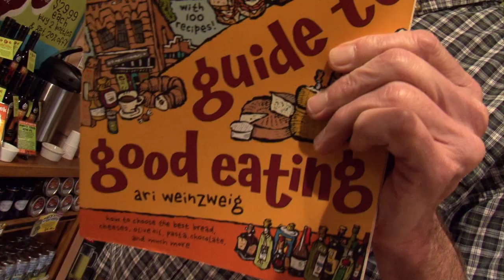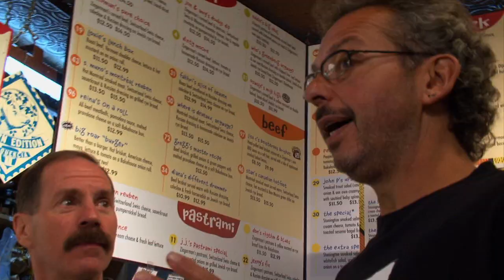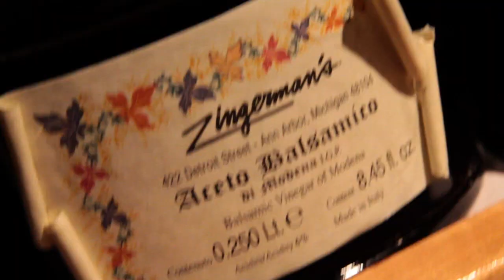Zingerman's, Ann Arbor | Under the Radar | Pure Michigan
Started in 1982 with two employees, Zingerman's of Ann Arbor now employs over 500 people and is synonymous with the city. Known for its real food for real people, see how Zingerman's is more than just a deli, it's a place where you'll be treated like family.